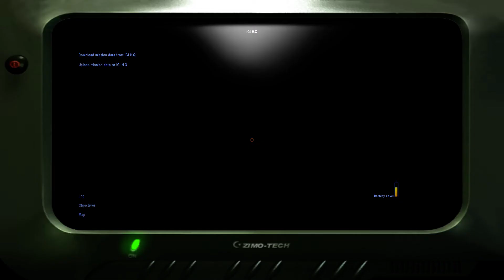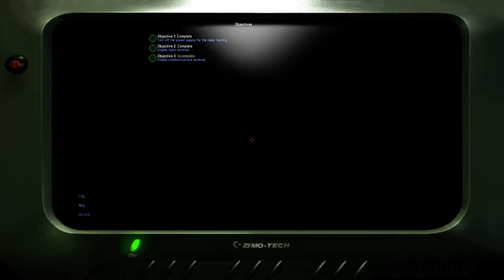IGI2 2020 04 29 43